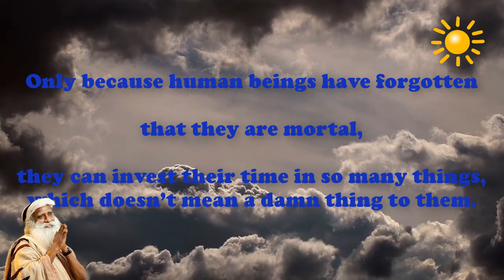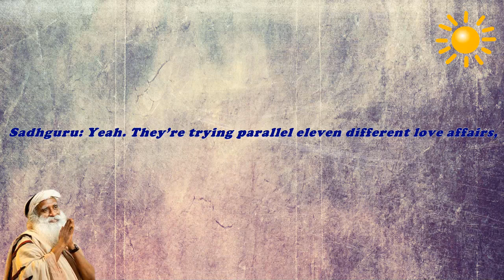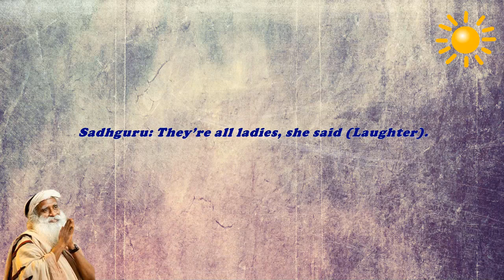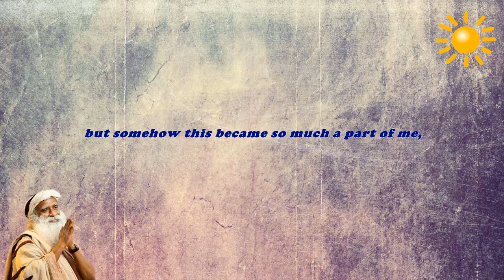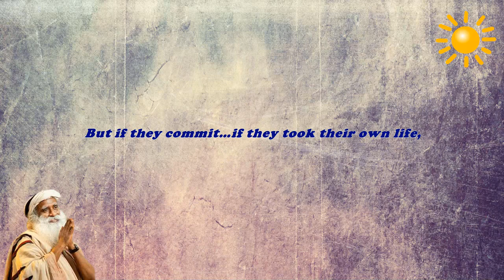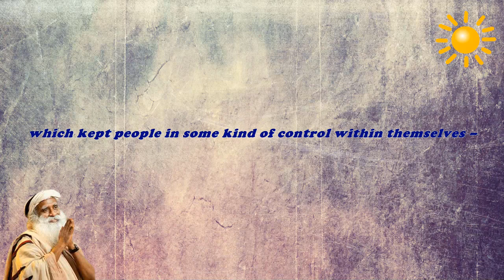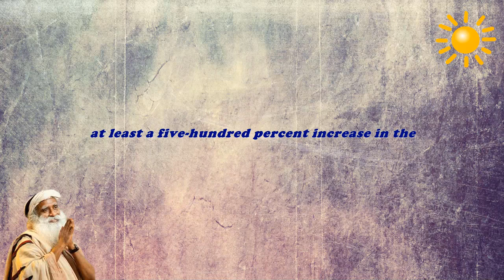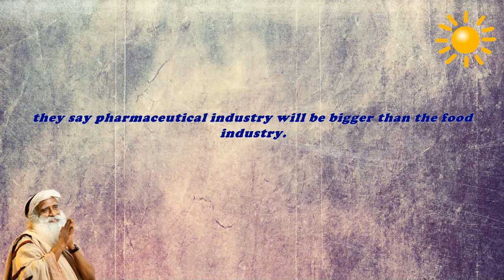Sadhguru - do only what really matters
the best thing about life is, nobody fails,
everybody passes
-Death is a compassion.

It’s the compassion  of life,

it allows us to pass.

-Only because human beings have forgotten

that they are mortal,

they’re not conscious of their mortal nature,

they can invest their time in so many things,

which doesn’t mean a damn thing to them.
-If they were conscious today that,

“I’m mortal and time is ticking away”,

they would do only what really matters.

If all of us do only what truly, truly matters to every one of us,

this would be a fantastic place to live.